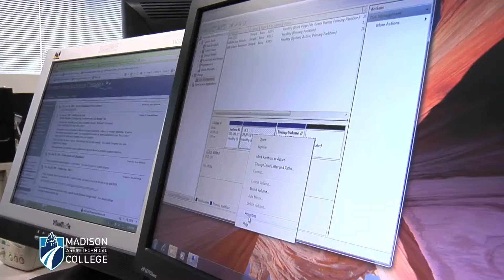IT: Computer Systems Administration Specialist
Earn a degree in Computer Systems Administration while gaining the skills necessary to obtain key industry certifications such as the CompTIA A+, Microsoft Certified Technology Specialist (MCTS) and Microsoft Certified Information Technology Professional (MCITP) with the Windows Server specialization. Challenge yourself to learn the technologies valued by area employers including Microsoft Windows system administration for both client and server systems. Learn the fundamentals of data networking, operating systems support and systems integration to prepare for your information technology career. A guided on-the-job internship with an area employer helps students find the jobs they desire.

Typical job duties include: install, configure, administer and operate client and server systems including Microsoft Windows server, Windows client, Linux and Microsoft Exchange. Perform technical troubleshooting of computer systems and networks. Integrate the hardware and software required to support new initiatives. Install, maintain and troubleshoot Internet connectivity for services such as email, web and other Internet applications. Be responsible for critical system backups and plan for the restoration of computing services in the event of disasters. Demonstrate initiative as a member of an information technology team.